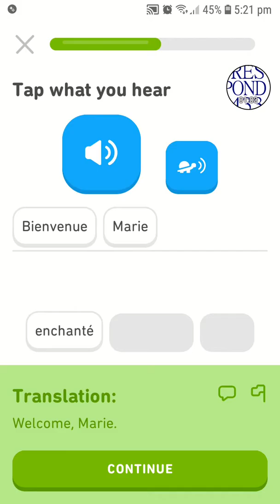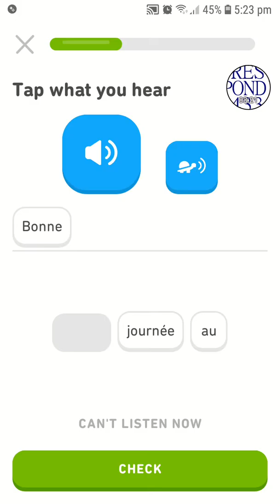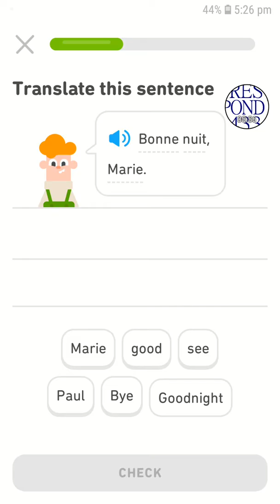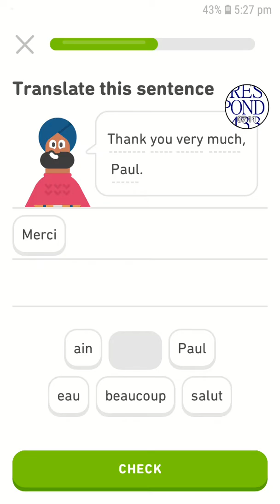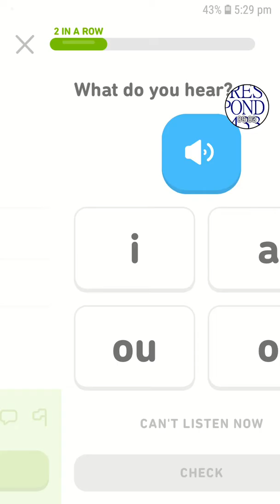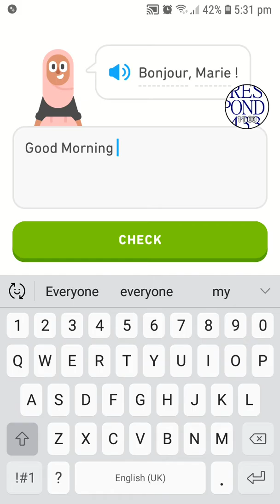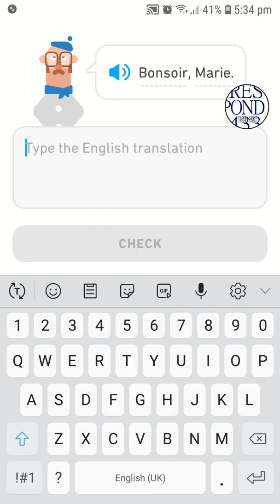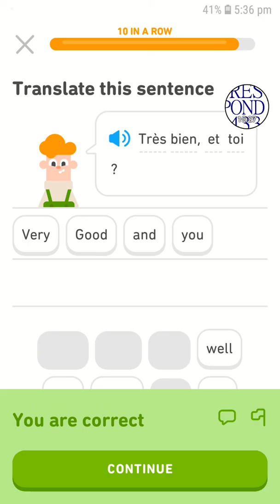Learning French App - DuoLingo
The French Learning App